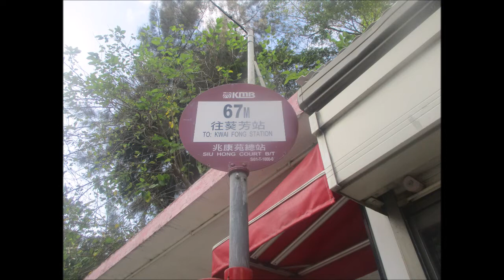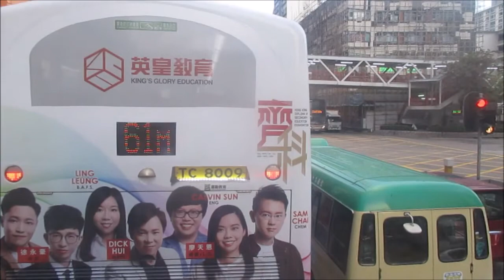KMB U ATENU1371 VJ9987@67M 荃景圍天橋 － 葵芳站